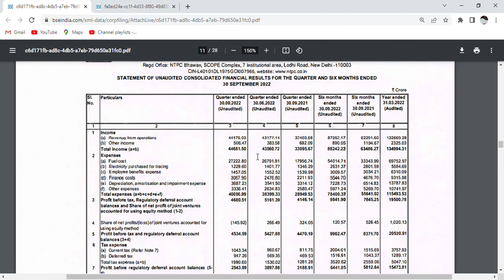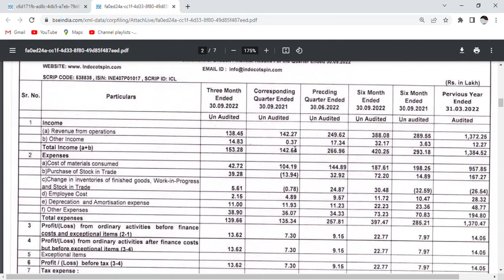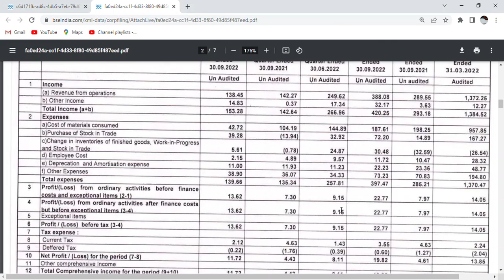NTPC LTD. Q2 RESULTS_INDO COTSPIN LTD. Q2 RESULTS_QUARTER 2 RESULTS ANALYSIS_LATEST NEWS